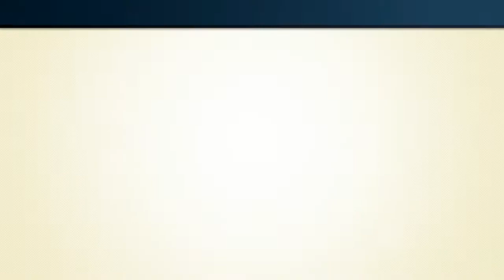Just Bagels NES Remix| Just a Donkey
Just two guys playing NES Remix.